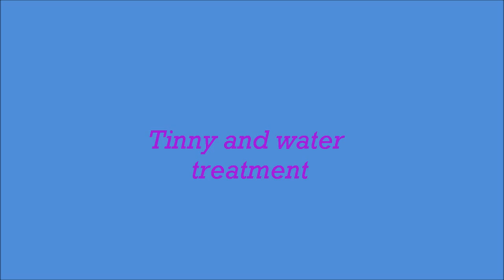Water treatment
Tinny talks water treatment